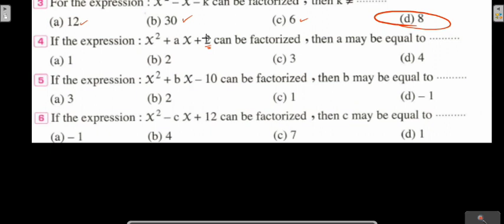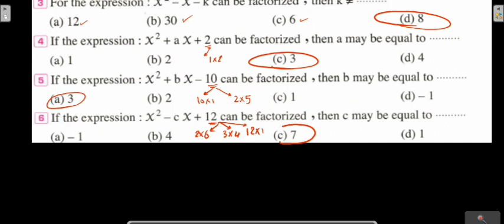prep2 .rev L1 algebra